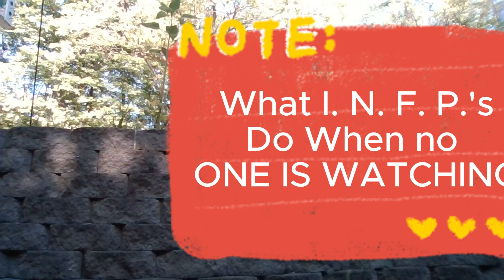Things INFPs Do When NO ONE IS WATCHING THEM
Life is so beautiful man